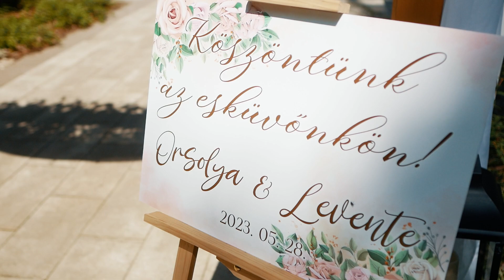Orsolya és Levente esküvője